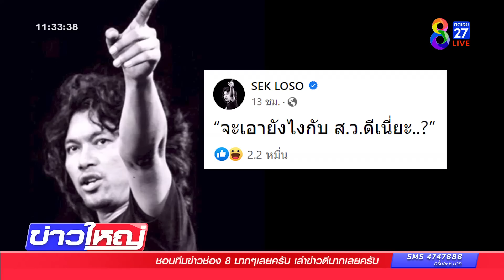จับตา 8 พรรคร่วม รบ. ถกเอ้าอี้ "ปธ.สภาฯ" | ข่าวช่อง8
การเดินหน้าจัดตั้งรัฐบาลของ 8 พรรคร่วม ยังคงเต็มไปด้วยอุปสรรคขวากหนาม โดยเฉพาะการแย่งชิงตำแหน่งประธานสภาฯ กันเอง ระหว่างพรรคเพื่อไทยและพรรคก้าวไกล ซึ่งทั้งสองพรรคย้ำว่าต้องได้ข้อสรุปวันนี้!